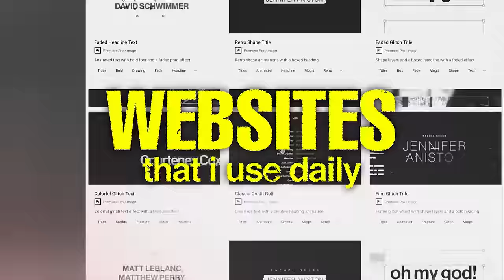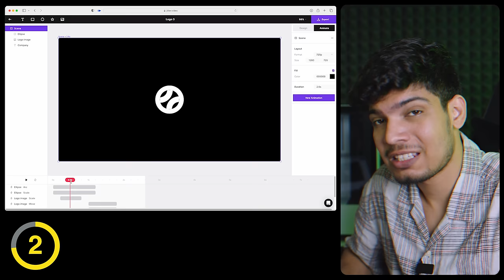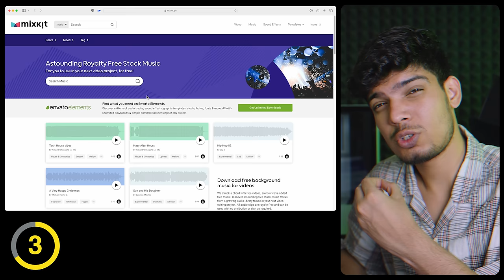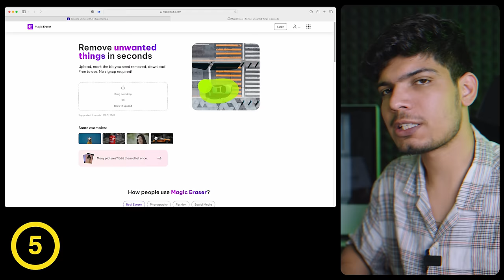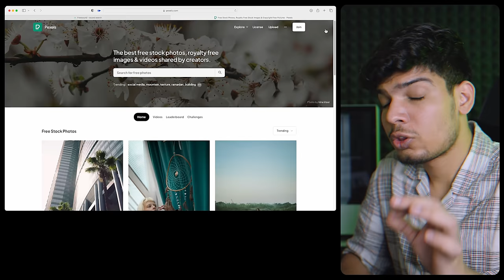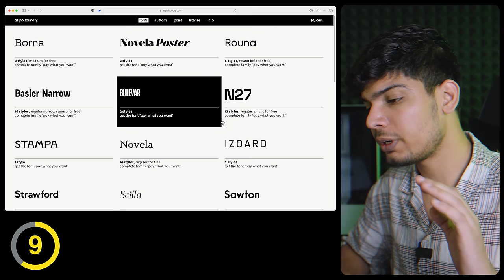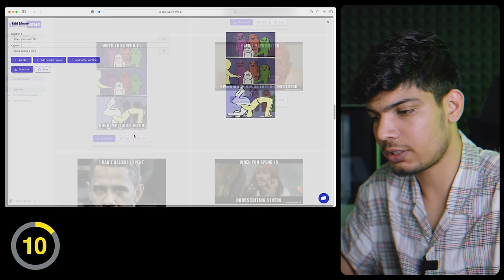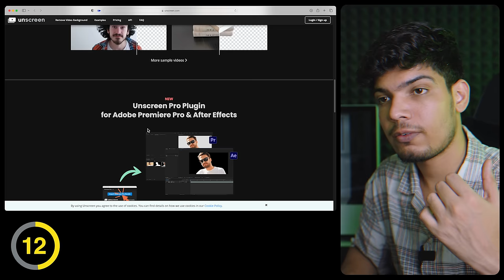THESE Ai TOOLS EDITED MY YOUTUBE VIDEO BETTER THAN ME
In this video, I'm excited to share with you my top 10 AI tools website that I use daily for video editing. As a video editor, I know the importance of having reliable and efficient tools to create high-quality videos. That's why I've compiled a list of 10 AI-powered tools that can help you speed up your video editing process and take your videos to the next level.

I'll walk you through each of the tools and show you how they can benefit your video editing workflow. These tools range from AI-powered video editing software, to video enhancement tools, and even automated video creation platforms. With these tools, you can easily improve the quality of your videos, add special effects and animations, and even create engaging social media videos in just a few clicks.

So, whether you're a seasoned video editor or just starting out, this video is for you! By the end of this video, you'll have a better understanding of the top AI tools available for video editing and how to use them to improve your videos.

Second channel - @editwithrachit